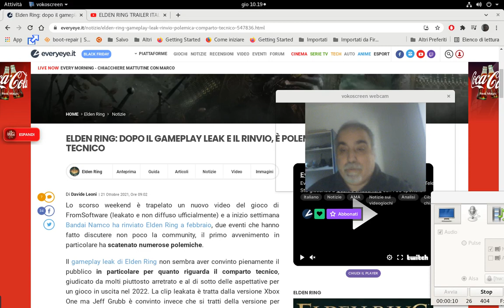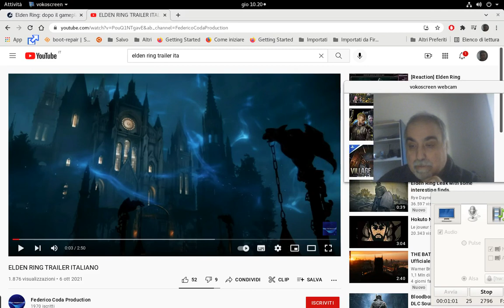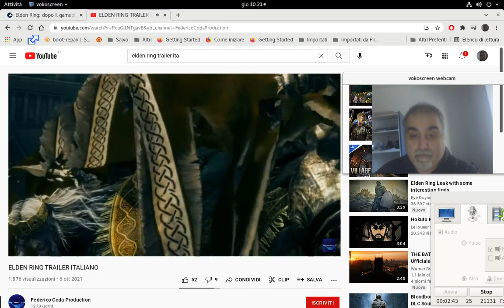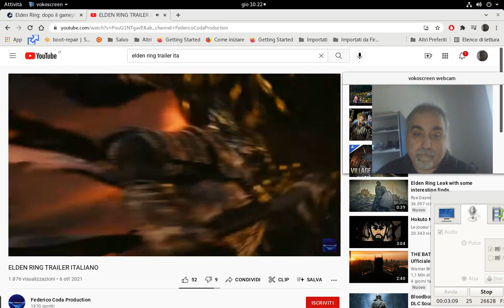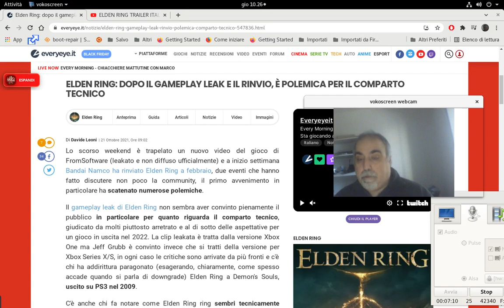Rispondo alle Polemiche sul Gioco di Elden Ring 🔥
Gameplay1973Channel si affaccia al mondo dei videogiochi dal  1985 Vive la sua storia di giocatore pensando che prima o poi crescerà e mollerà il joypad, ma non abbandona mai la sua passione che Ama Tantissimo 👍😉